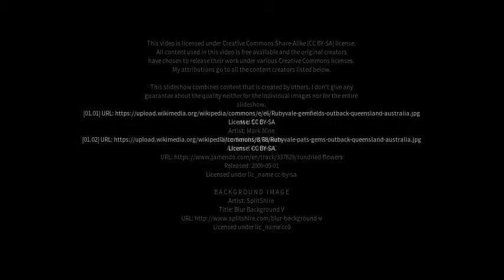Best places to visit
Best places to visit - Rubyvale (Australia) Best places to visit - Slideshows from all over the world - City trips, nature pictures, etc.